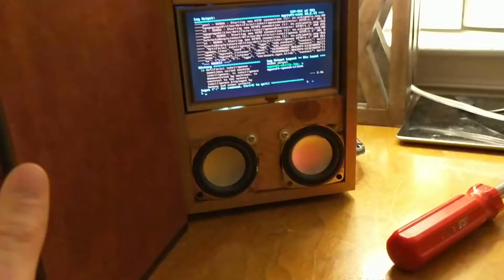Mycroft AI in a Book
I embedded MycroftAI in a hollow book.